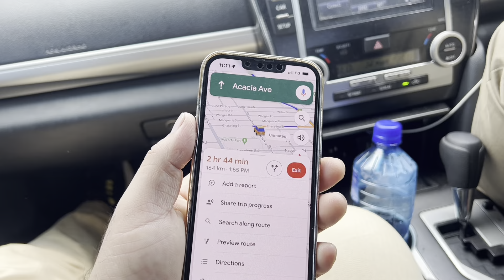Travelling toward Newcastle from Sydney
Travelling toward Newcastle from Sydney NSW AUSTRALIA RBM WORLD arynews europe australia arynews europe australia pti pti purtgal study#